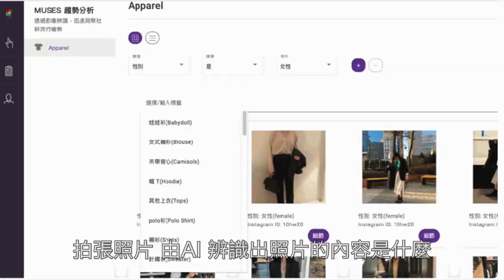【每日商業 EP88】平均年齡 25 歲的新創闖江湖！青年創業推「一站式」電商工具，協助線下商圈數位轉型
【年輕創業不要怕 自己闖出一片天】

歡迎加入交點觀點+ 社團，讓我們一起討論對商業的想法吧

面臨畢業季，
在這之中有多少的年輕人是想自己創業，
但又因為錢或是擔心自己太年輕做不到。
看到新創公司Showhue是由一群年輕人帶領，
運用創意、不怕挑戰，
先去做了再說！
是不是有種熱血的感覺呢！

📖本集重點｜
1.｜輔導傳統百貨與商圈數位轉型，協助客戶美圖上架打造線上通路
2.｜從新創元老員工到親自投身創業，抓住最好的時間
3.｜善用政府的青年創業資源，引領年輕人深耕台灣

📖報導來源｜
創業小聚｜2020年06月17日｜林麗珊
【平均年齡 25 歲的新創闖江湖！青年創業推「一站式」電商工具，協助線下商圈數位轉型】